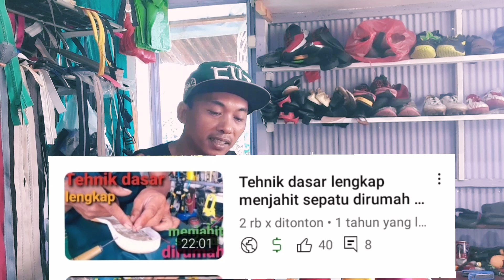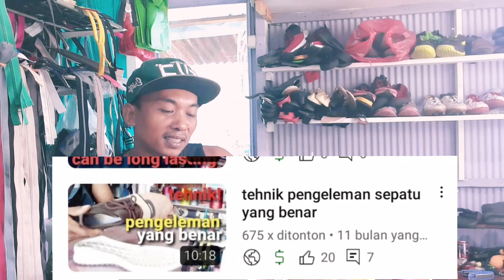Ide usaha modal kecil menjanjikan ❗